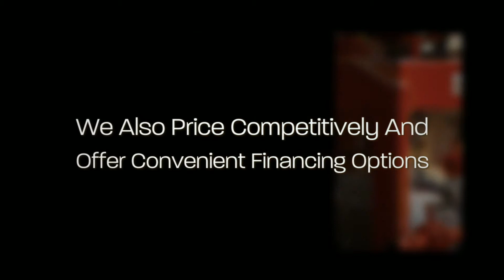Get Used Oilfield Equipment from Dragon Products, LTD.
Dragon Products, LTD is the place to get used oilfield equipment as well as other products that are vital for local and worldwide industries. We have a vast selection of durable equipment that can be applied to various uses such as severe-duty applications. In addition, the excellence of our products is one of the things that truly sets us apart from the rest of the pack as well as our penchant for excellent customer service. We also price competitively and offer convenient financing options.